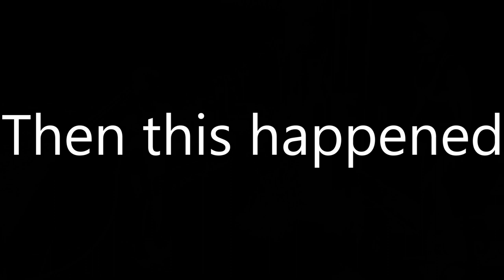Lisa In A Bikini Asleep In Backyard. What Do You Think Would Happen? Keep One Eye Open Luke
We got Lisa soooo good. Bill noticed Lisa asleep Tanning in the yard. He gave 6 year old Luke the chance of a life time. Thank you Lisa for being a good sport. Oh, and getting to sit in a garbage truck is a dream come true. Have an awesome day, Billisa